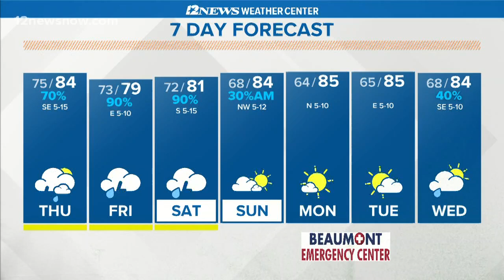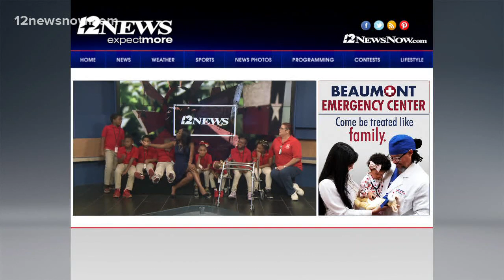Students from Beaumont's Blanchette Elementary School visit the 12News studio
The 12News team got a visit from Miss Craig's class at Beaumont's Blanchette Elementary School! They even recited the poem "Invictus" by William Ernest Henley for us at the end of 12News at Noon.